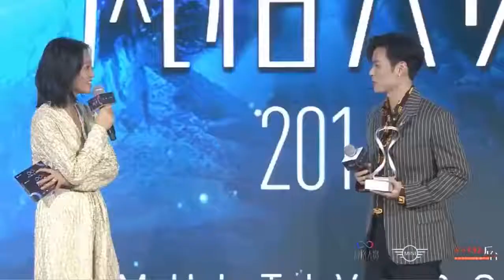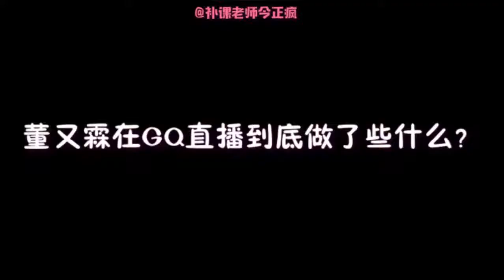主持界最令人窒息的两人朱丹董又霖对话太好笑了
顺带欣赏下朱丹认错迪丽热巴古力娜扎以及董又霖Jeffrey第一次做主持人的名场面，打扰了~